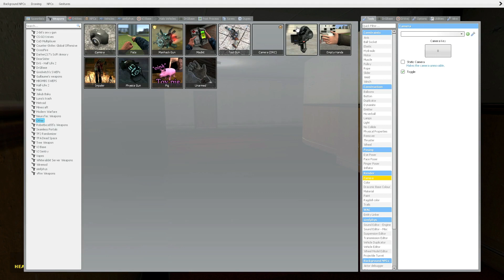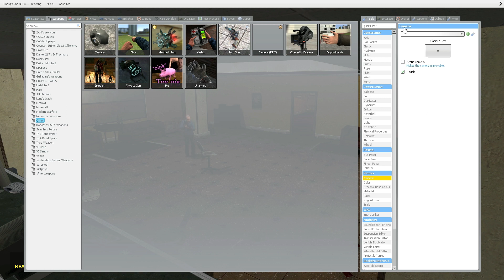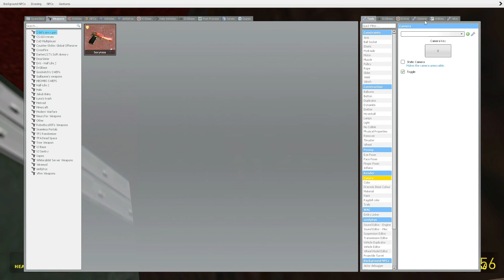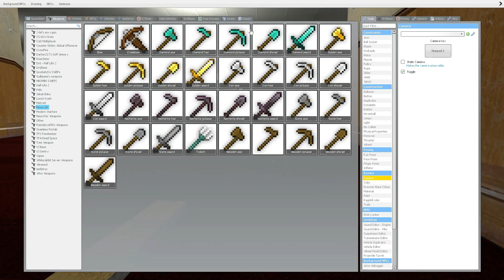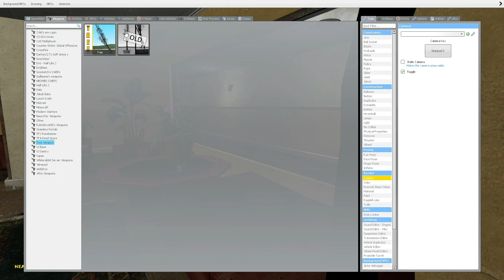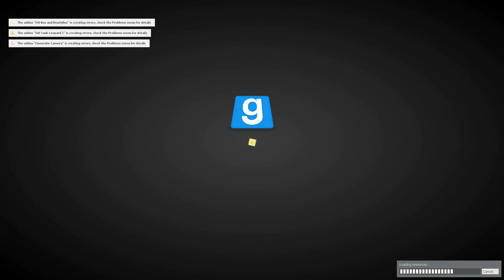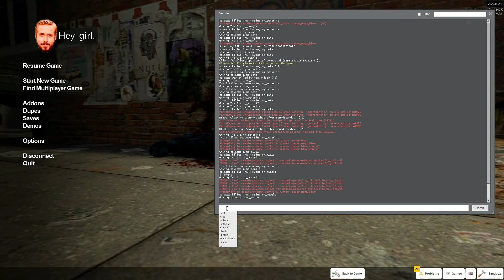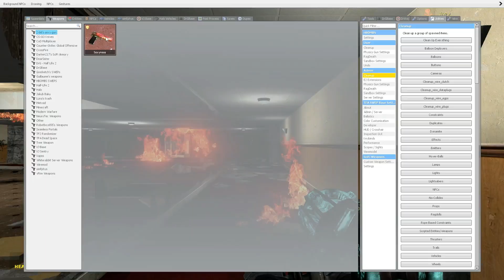Buttercast 25 Games of Christmas Day 22 Gmod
I know i missed a day i didnt upload it before i left my mom's house for the day. ill do it tomorrow morning